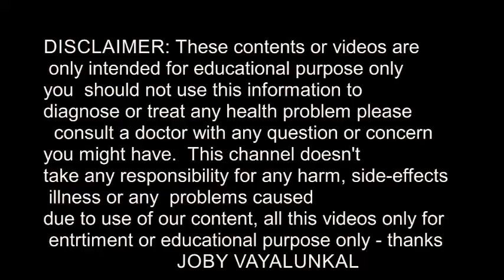HOME REMEDY FOR GAS # ഗ്യാസ് ട്രബിള്‍ മാറ്റാന്‍ 3 വഴികള്‍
HOME REMEDY FOR GAS # ഗ്യാസ് ട്രബിള്‍ മാറ്റാന്‍ 3 വഴികള്‍ -JOBY VAYALUNKAL-YOUTUBE- 1 -YOUTUBE 2 WEBSITE- Download